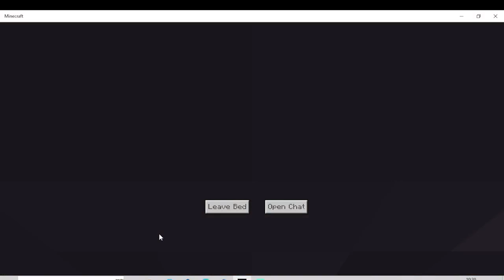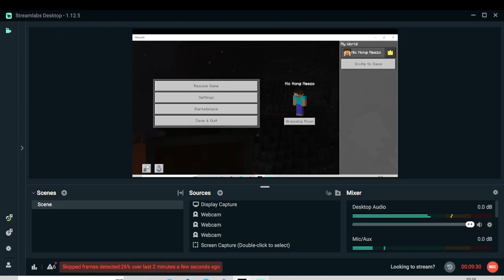Minecraft Lets Play Vanilla #7 I Found The JUNGLE (series)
I Found a Jungle!